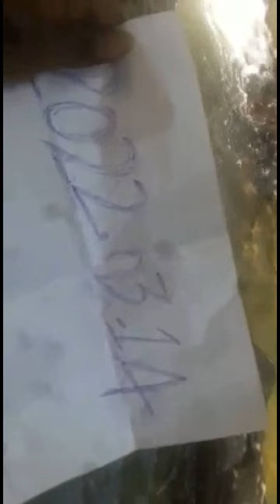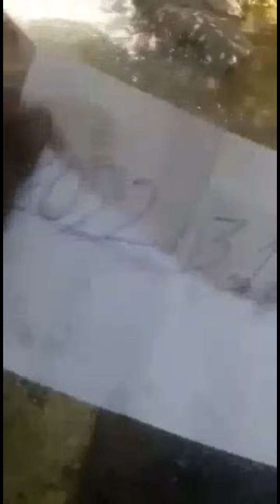Treasure symbol found in under the waterfall ( බහිරවයා) deep jungle